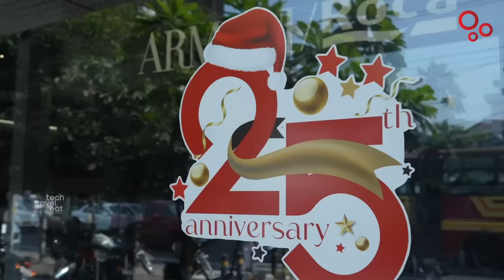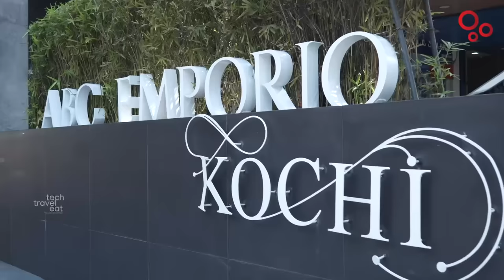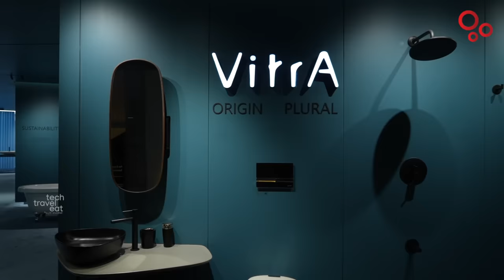ഞങ്ങളുടെ ഫ്ലാറ്റിലെ വെള്ളച്ചാട്ടം, Story Behind our Water Fountain & Balcony | ABC Emporio Kochi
വീട്ടിലേക്കുള്ള സാനിട്ടറി വെയറുകൾ, ബാത്ത്റൂം ഫിറ്റിങ്സ്, ടൈലുകൾ എന്നിവയ്ക്കായി ABC Emporio യുടെ ഷോറൂമുകൾ സന്ദർശിക്കാം.